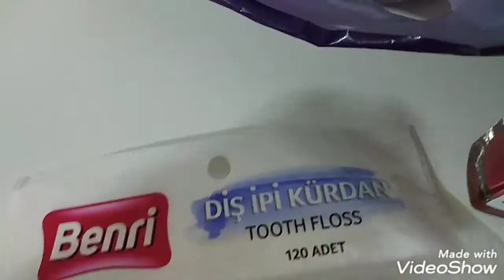Gratis'ten yaptığım bayram indirimi alışverişi videosu 🎉(2020)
Bugün gratis'ten yaptığım alışverişi paylaştım Umarım videoyu beğenmişsinizdir Umarım yorum atmışsınızdir videoda bir kusur olmuşsa affedersiniz

Benden çekmemi istediğiniz videoyu yazar mısınız bu aralar aklıma video gelmiyor da

Sizi seviyorum hoşça kalın bye-bye